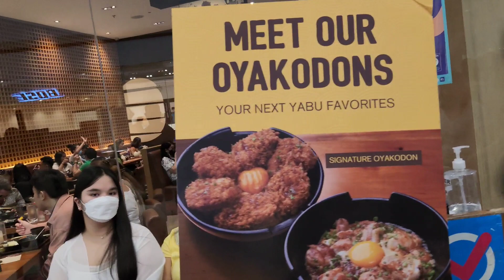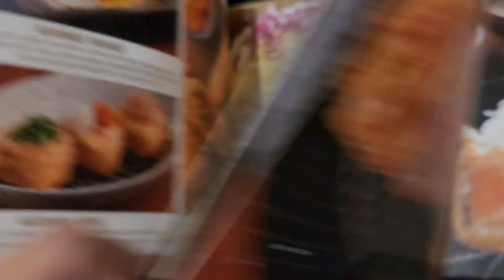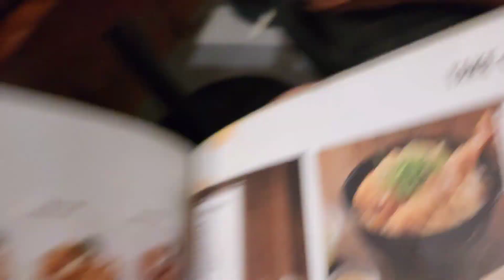Yabu House of Katsu | Japanese Tonkatsu Food and Travel MOA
Yabu House of Katsu | Japanese Tonkatsu with unlimited rice, tea, soup, fruits and salad SM MOA